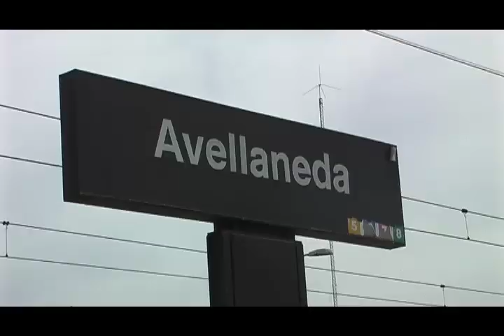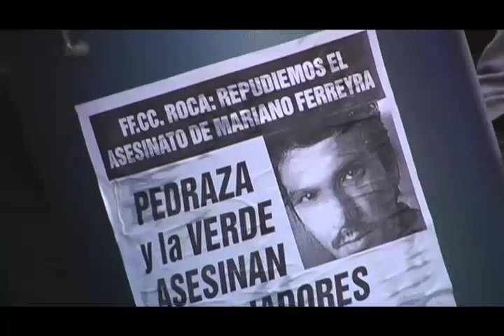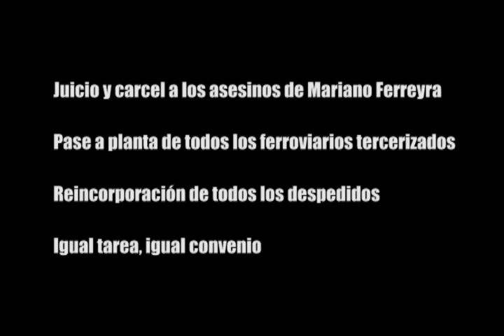Corte de vías en estación Avellaneda y marcha a Plaza de Mayo por el asesinato de Mariano Ferreyra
Trabajadores ferroviarios tercerizados del Roca, junto a otros trabajadores y distintas organizaciones de izquierda, realizaron un corte de vías a la altura de la estación Avellaneda en repudio al asesinato de Mariano Ferreyra y por el pase a planta. Luego se trasladaron hacia la estación Constitución y de alli hasta Callao y Corrientes donde concentraron con el resto de las agrupaciones. Más tarde, marcharon hacia Plazo de mayo.